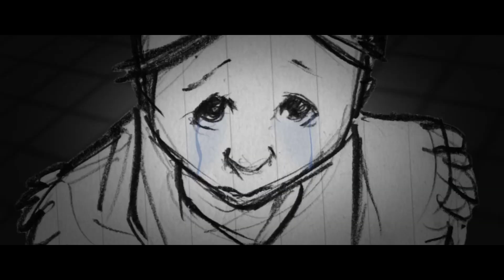DaKla - Alive (Official Music Video)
Hey ! ça y est ! mon tout nouveau morceau désormais DISPONIBLE !
j'espère que vous allez kiffez :d